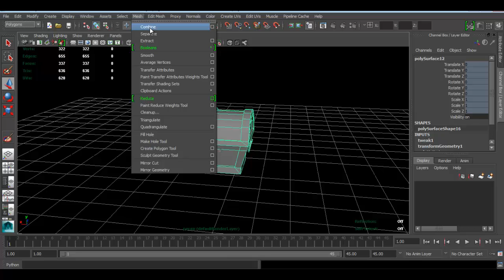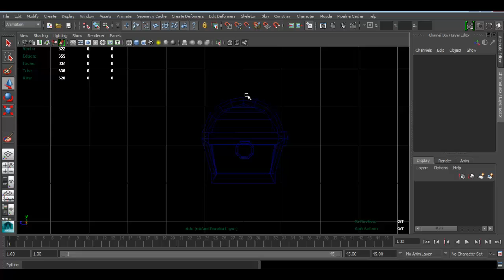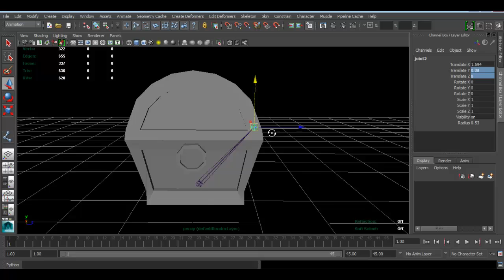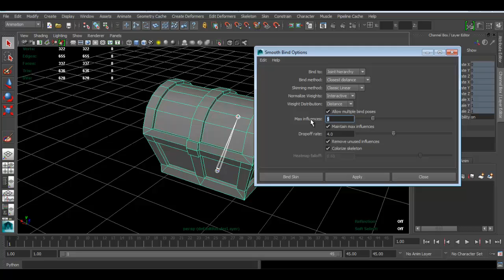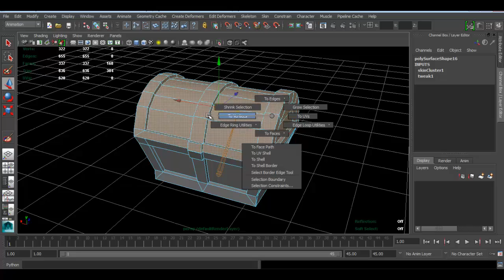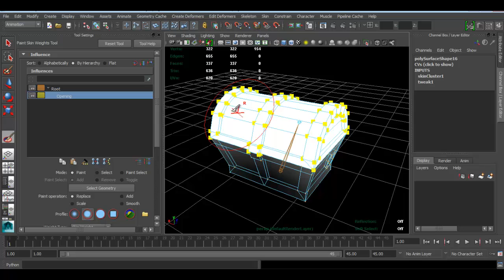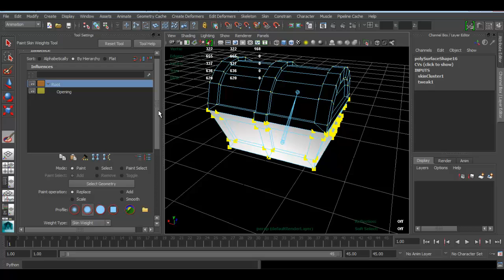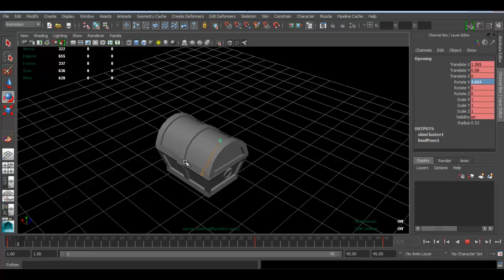Autodesk Maya Tutorial - Easy Chest Rig and Animation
I quick tutorial showing how to easily make a rig for a chest and using it to create an animation.

Maya Version Used : 2014, but any other version may be used from Maya 2011 to Maya 2015.